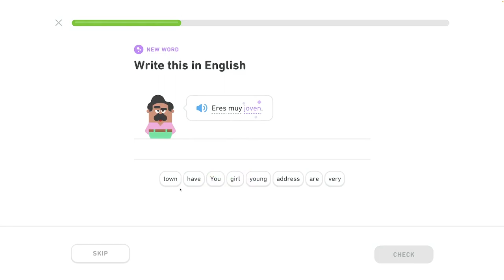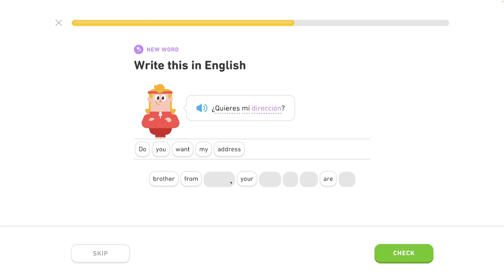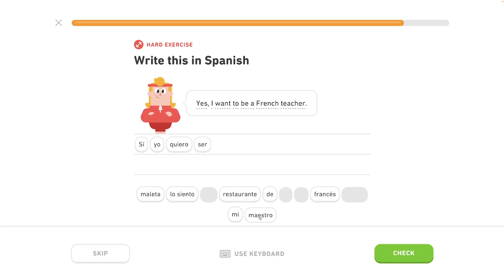🇪🇸 11. celok - Debatuj o živote iných 2/5 - Môj život a život iných - Španielsky s Yetim